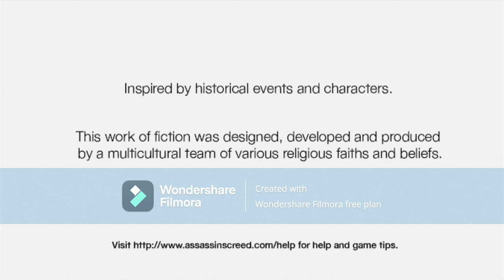asasins creed part 12